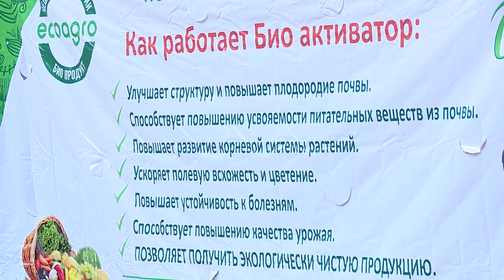Органикалык айыл чарбага өтүү